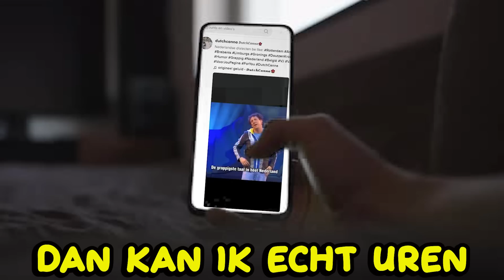TIKTOKS DIE JE MOET ZIEN!